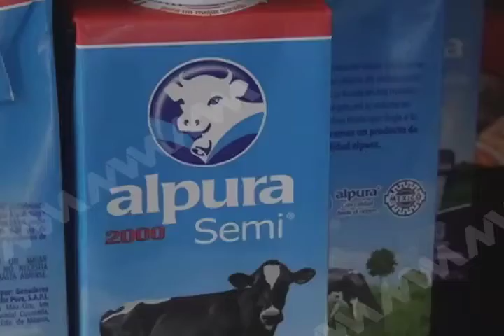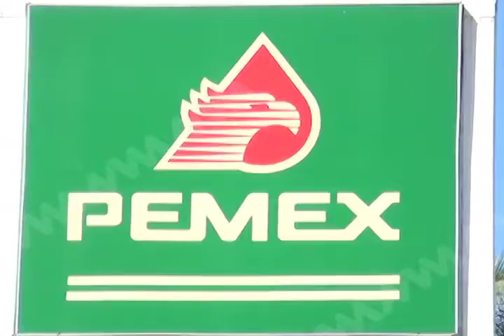Presentará Alejandro Murat programa de austeridad para su administración en los próximos seis años.